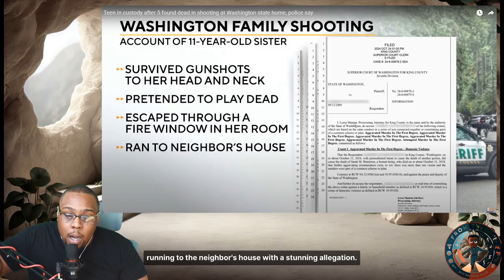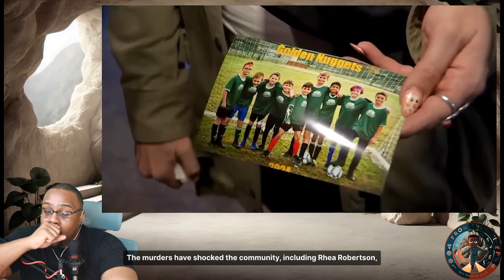The Tragic Story of a Teen Who Killed His Family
In this video, we analyze the tragic case of a teenager accused of killing their entire family, a shocking crime that has left a lasting impact on the community and stirred discussions nationwide. With insight into possible motives, warning signs, and how mental health plays into these incidents, we aim to provide a sensitive yet factual breakdown of the details surrounding this case.

We’ll explore similar cases, examine what could drive a teen to such extremes, and consider the broader implications on society. This video addresses the importance of mental health resources and community awareness in preventing similar tragedies. Let’s start the conversation—what can be done to better support young people and families in crisis?